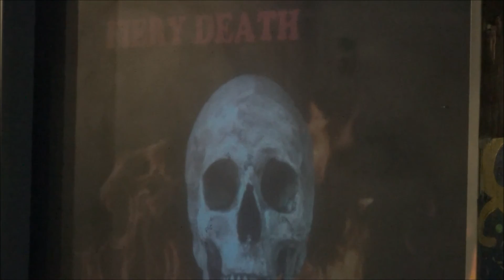Open Mic Night 2/16/17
This week's theme was "Fiery Death".

The Georgia Tech Musician's Network hosts open mic nights every Thursday at Under The Couch. Both students and non-students are welcome to preform or watch.

Instagram: http ://instagram . com/underthecouch